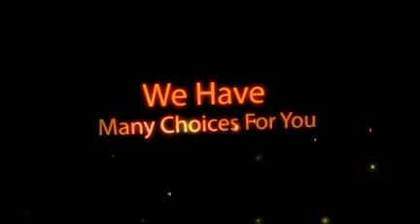Flooring Stores Long Island Hardwood & Carpet. Many Choices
Flooring Stores Long Island. We meet all of your flooring needs. Hardwood floors, carpet,stone floors. Serving Suffolk County & Nassau County. Long Island hardwood floor experts.